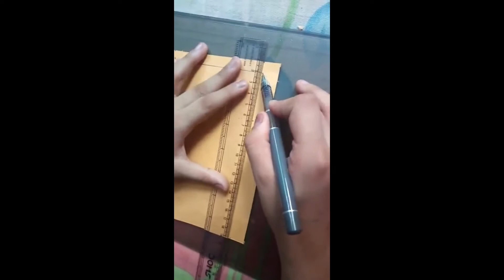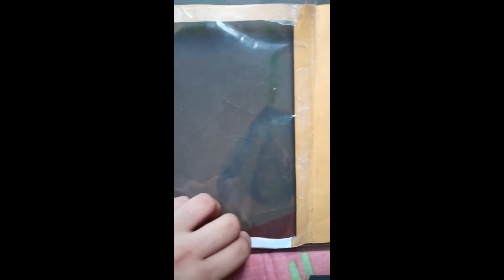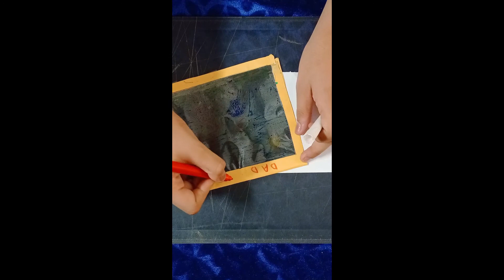DIY Light Up My Life Card For Father's Day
you can also comment what type of video you want
you can also visit our gaming channel @opoarnam